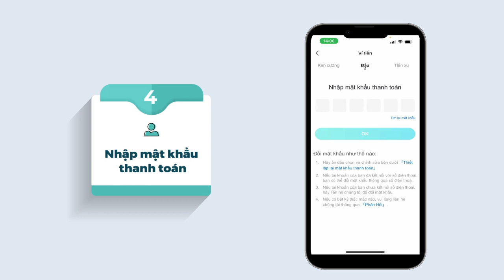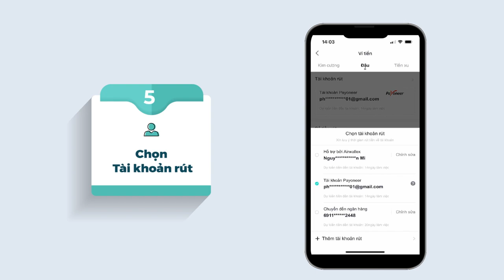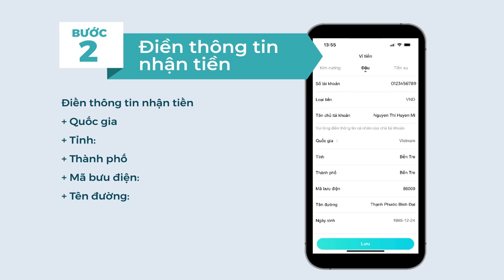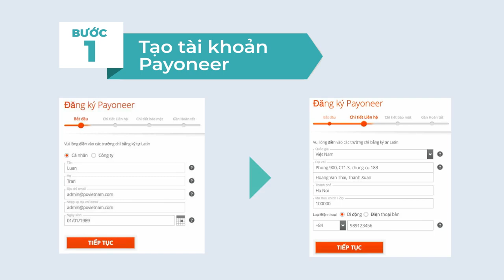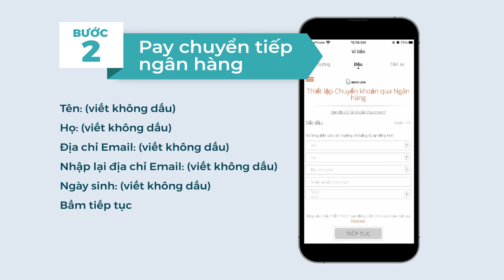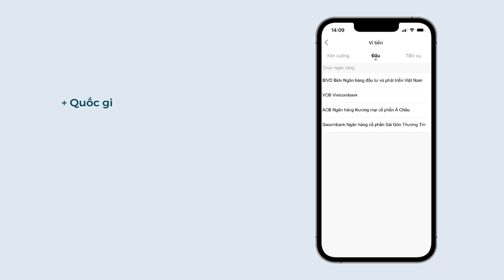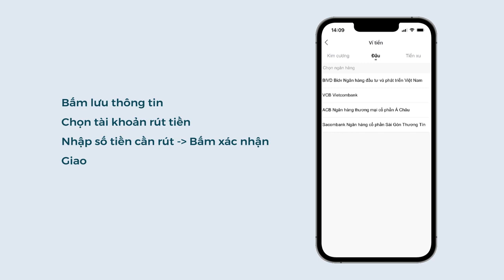Hướng dẫn chi tiết cách thức rút tiền cho Idol & Agency (Bigo Live Việt Nam )